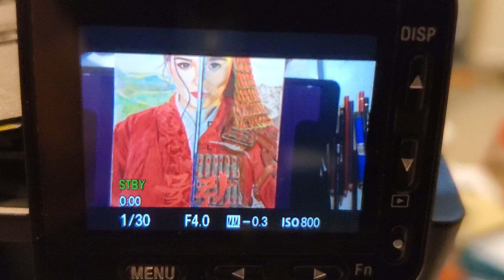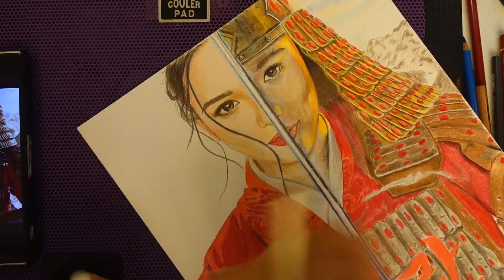Kim Chiu as Mulan | Time-lapse Drawing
Hey, guys! I can't imagine i can finish and upload this in 5 days! Maybe the result of having no work? Lol! Anyways, stay at home and keep safe  everyone! God bless you all!